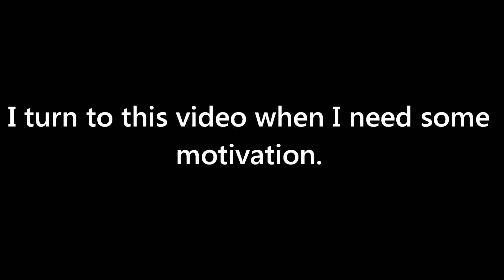Wheelchair BodyBuilding - VERY INSPIRATIONAL!!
I WATCH THIS VIDEO WHEN MY MOTIVATIONAL LEVELS ARE LOW.